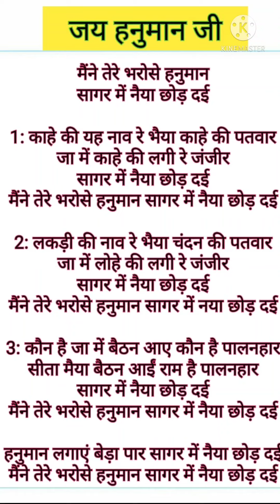🌹with lyrics🌹मुझे उम्मीद है कि यह भजन आपको जरूर पसंद आएगा🌹मैंने तेरे भरोसे भगवान सागर में नैया छोड़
hanumanbhajan lyrics
hanumanji special bhajan